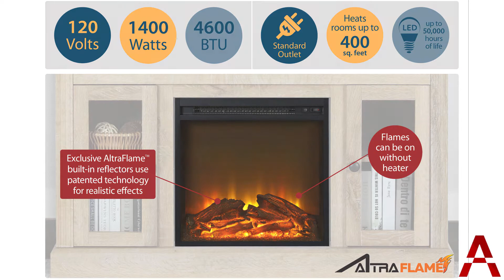Edgewood TV Console with Fireplace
Edgewood TV Console with Fireplace feature video for product specifications. This video gives a product tour so you know exactly what you are getting when you make the purchase. Learn about the dimensions, the finishes available and more!